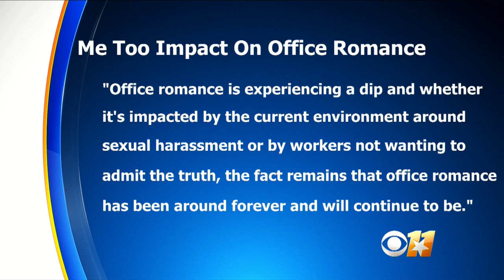MeToo Movement Drops Office Romances To 10-Year Low, Survey Finds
CareerBuilder's annual Valentine's Day poll found that office romances have fallen to a 10-year low with only 36 percent of workers admitting to dating a co-worker. Matt Yurus reports.